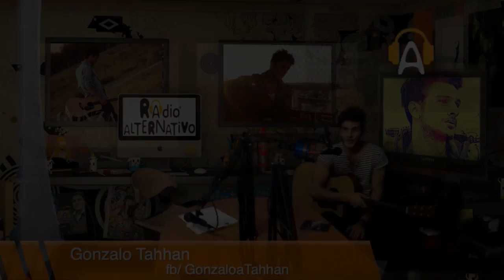EnCabina - Gonzalo Tahhan - cada latido -Radioalternativo HD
Transmitimos en vivo desde la Ciudad de México.